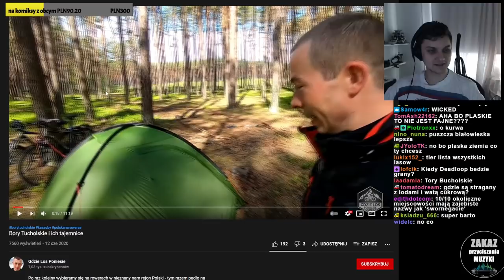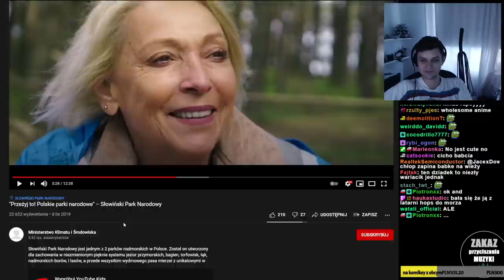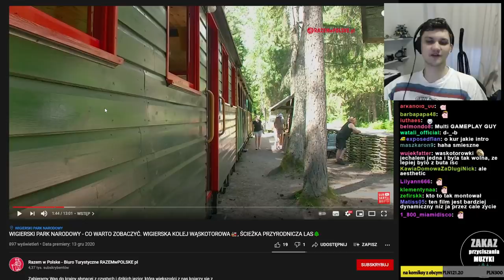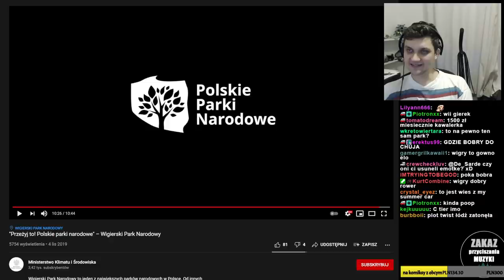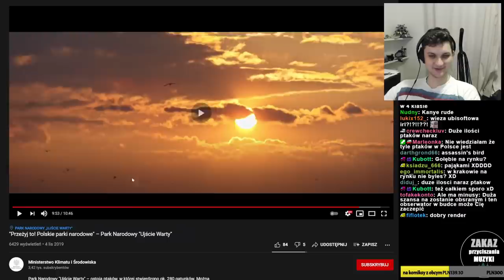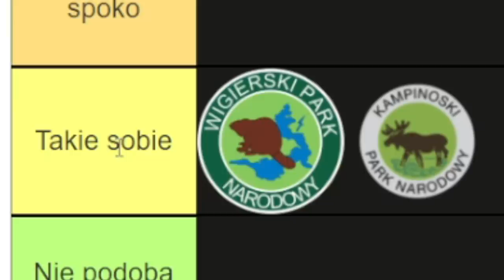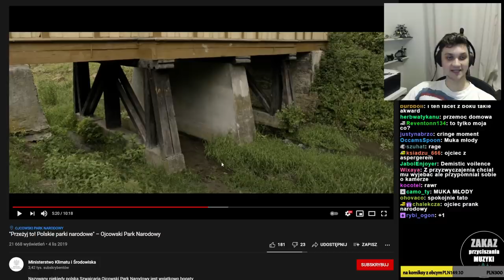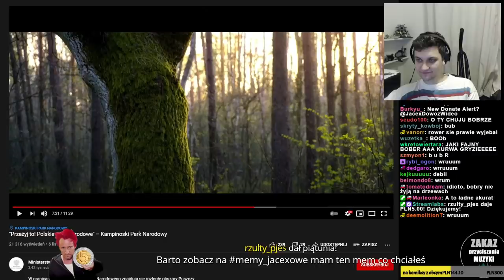Tierlista Parków Narodowych #1 - Jacex Dowóz Wideo Shorts